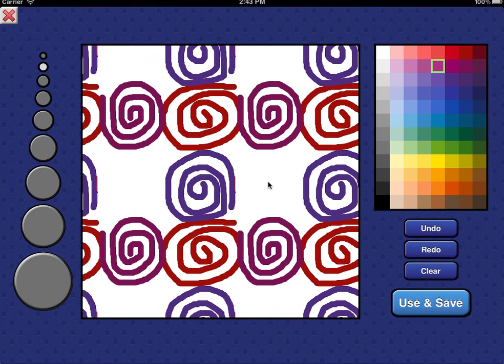Draw 3D! -- Paint, draw, sketch, or doodle in 3D on your iPhone or iPad!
This app lets you draw in true 3D on your iPhone or iPad, without needing 3D glasses. It makes 3D pictures that look like a repeating pattern when viewed normally, but reveal a hidden 3D image when you blur your eyes in the right way. Pause when the patterned images appear to see the 3D effect. To see it, blur your eyes as though focusing on something a few inches behind the screen.

A fun way to send hidden pictures and messages to friends. Share your drawings easily using Facebook, email, and Twitter.